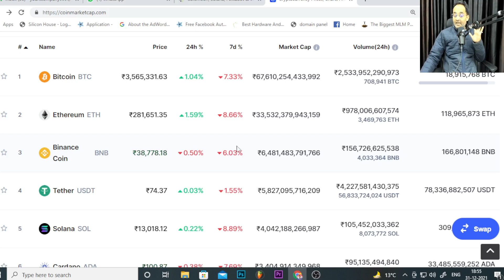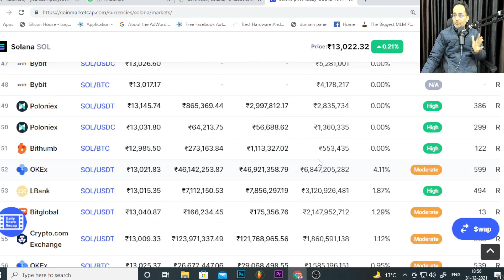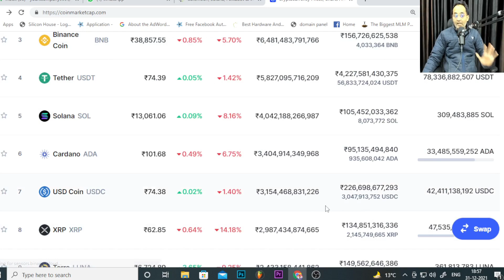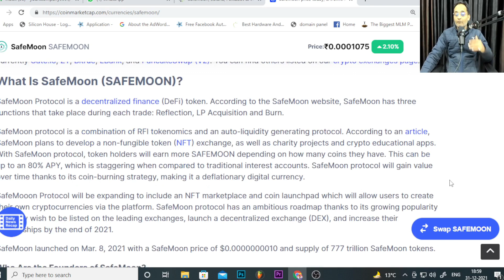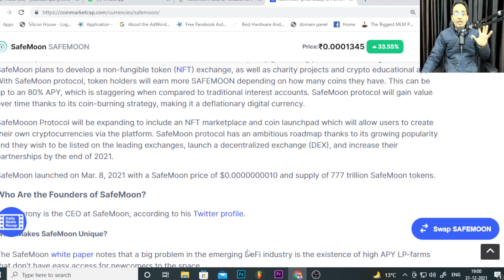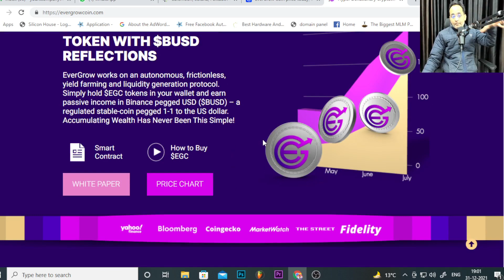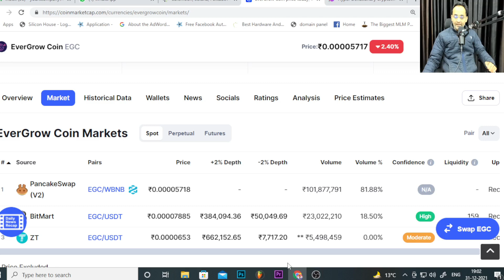solana price prediction | polkadot price prediction | safemoon news today | evergrow coin | crypto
News Highlights:
01. Solana, Safemoon, EverGrow, and Polkadot will emerge as major value creators in the coming year
02. Solana ($SOL)
Despite having already seen 45,000% gains in 2021, Solana is expected to go on to further highs in 2022. Solana’s unique blockchain technology means transactions are processed in order, which makes them incredibly quick, but also very low cost
03. EverGrow ($EGC)
EverGrow crypto is both the newcomer and the minnow in our list but has become impossible to ignore. At just $330 million in valuation, this project launched 3 months ago has firmly set its ambitions on becoming a top 20 global crypto in 2022. It could be the value play in our list of best cryptos for 2022.
04. Safemoon ($SAFEMOON)
Safemoon has certainly tested its loyal investors since its meteoric launch back in March 2021. The project was briefly the most famous altcoin in the world, accruing over 1 million wallet holders in record time. Since its highs in April, however, the project has bled around 90% of its valuation. Much of this has been attributed to its lack of tangible utility in terms of justifying its once hefty valuation, along with most of its original core team has now left the project.
05. Polkadot ($DOT)
Polkadot is a relatively mature project launched back in 2016 set to directly rival Ethereum, Cosmos, and others. It allows developers to create and run their own blockchain, creating a truly user-controlled, decentralized web.

solana price prediction | polkadot price prediction | safemoon news today | evergrow coin | crypto news today | safemoon v2 | crypto jargon | crypto marg | rajeev anand